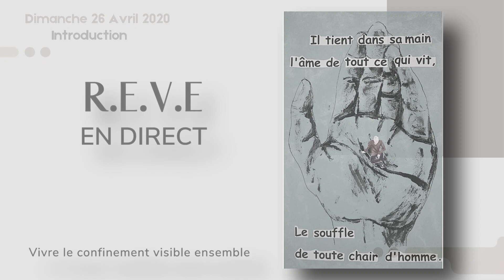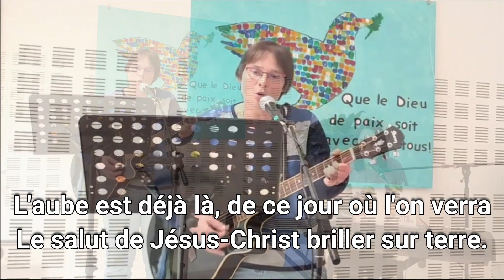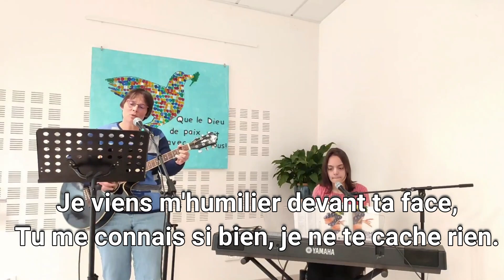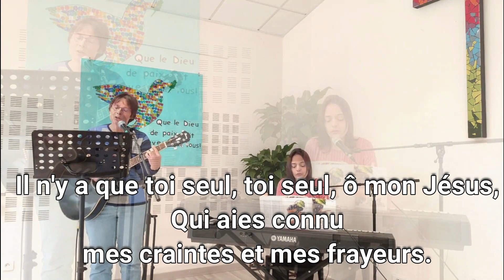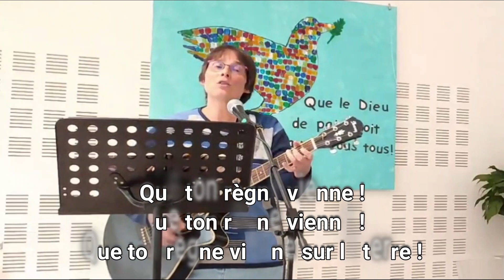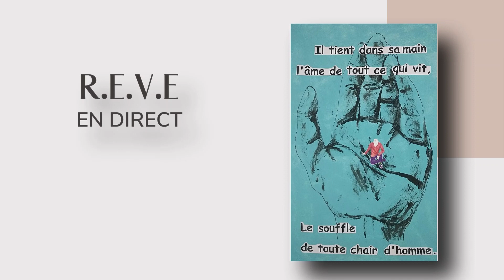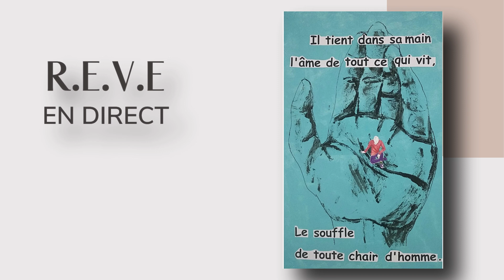Culte dimanche 26 Avril 2020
Vivre le confinement visible ensemble.